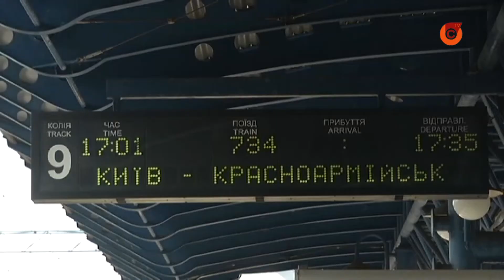Новые тарифы "Укрзалізниці" для части промышленников будут непосильными